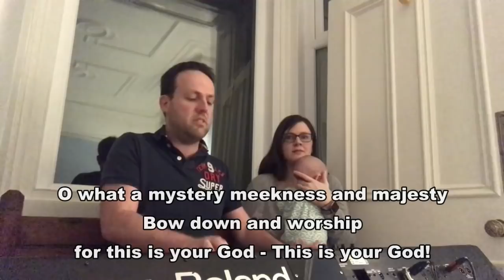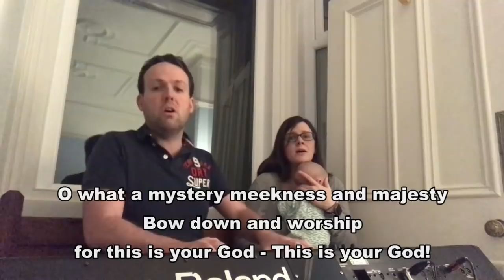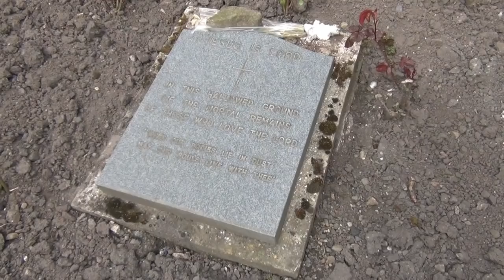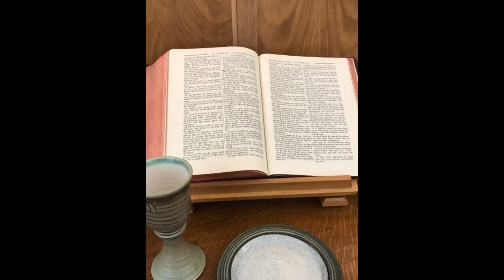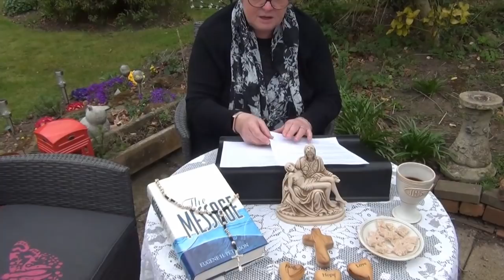Service for Maundy Thursday - 9th April 2020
Online service for Maundy Thursday,  9th April 2020, for the people and friends of the Newcastle West Circuit of Methodist Churches.  Rev. Colin Barrick leads us on a reflective journey through the story of Gethsemane, from the prayer garden at Heddon Methodist Chapel.

Incidental piano music: 'Summit' by Jonny Easton.